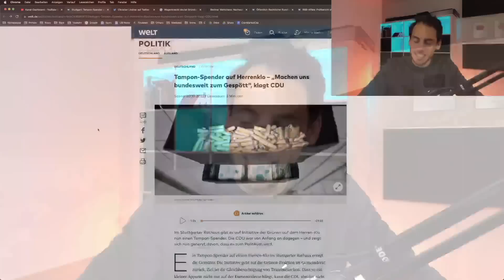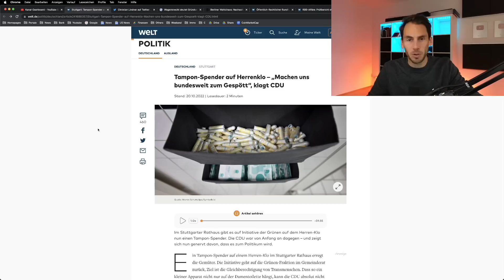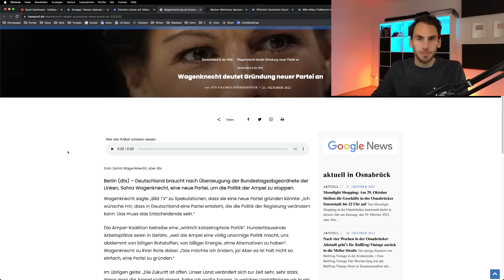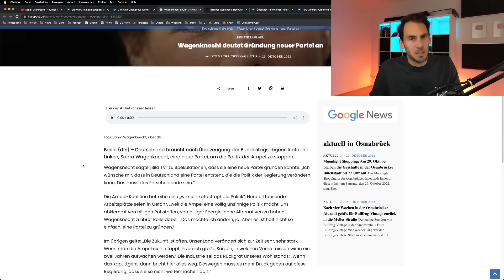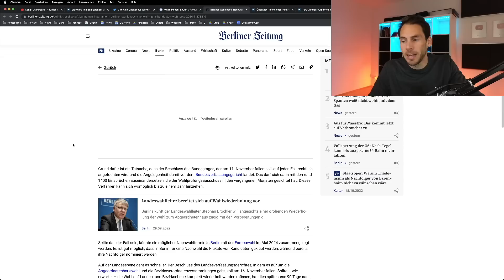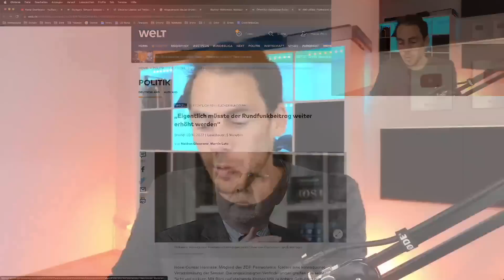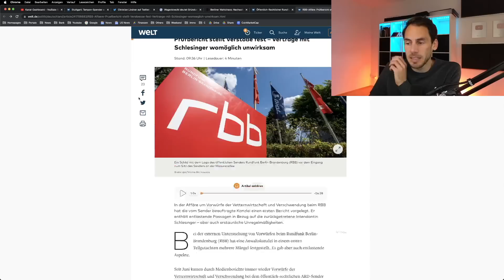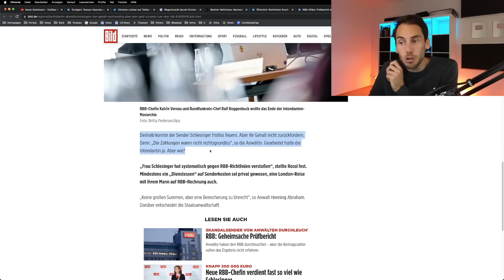WAS plant Sahra WAGENKNECHT? 😳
📝 WAS plant Sarah WAGENKNECHT? 😳

0:00 Tampon-Spender auf Herrentoilette

1:30 Lindner schwärmt von Freiheitsenergien

3:05 Wagenknecht will neue Partei gründen

5:04 Wahlchaos Berlin

7:47 GEZ muss erhöht werden

9:31 Verträge mit Schlesinger womöglich unwirksam

11:35 Ende